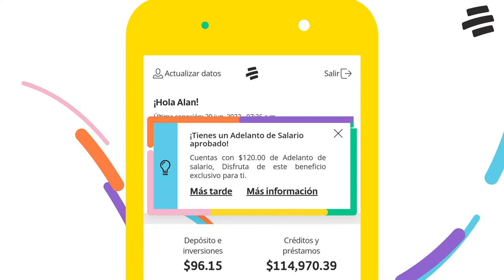Adelanto de Salario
¿Quieres saber qué es un Adelanto de Salario?  Te contamos como lo puedes utilizar y como puedes activarlo.